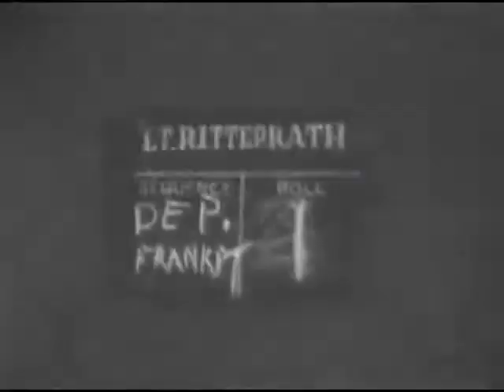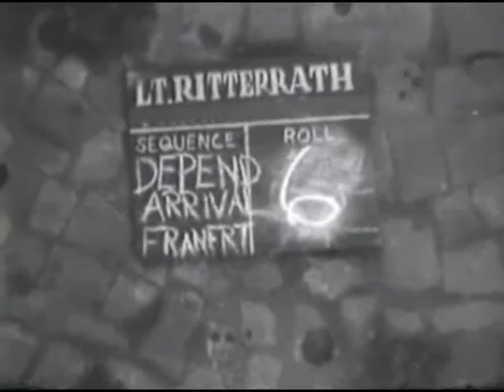ARRIVAL OF AMERICAN DEPENDENTS IN GERMANY, BREMERHAVEN, FRANKFURT AND BAD NAUHEIM, GERMANY